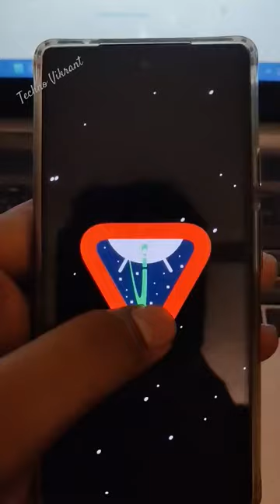Android 15 Developer Preview 1: Easter Egg Animation#shorts